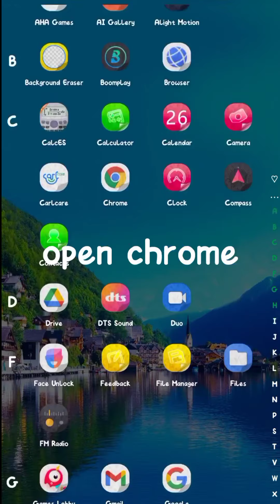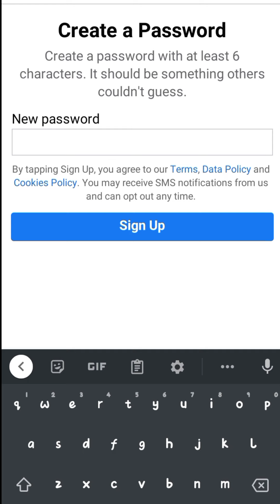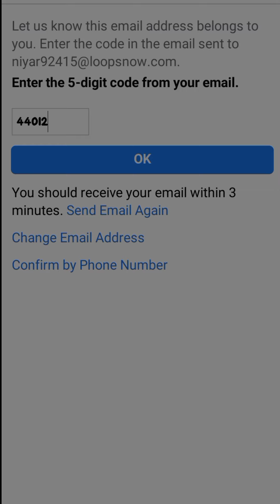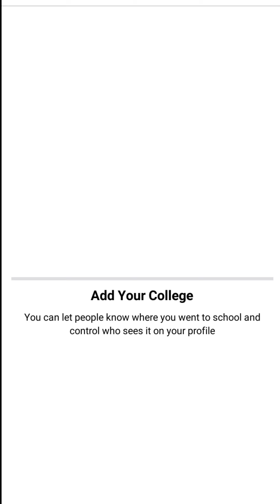how to create email account without phone number in 2022 | ahmad editz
assalam o alaikom kaisy hai aap log ummeed karta hoon ap log hairiyat se hongy

to aaj ki video kapi Kamal ki hany wali hai qk aaj ki video Mai aap logo ko sikaonga ki Facebook ki account ko  baghair phone nomber k kaisy banaye wo bilkol aasan triqy se

step 1
open chrome browser and type FAKE EMAIL GENERATOR then click on first link wait for a while they give you a link copy the link

step  2
open Facebook and logout your own I'd and creat on create new account paste the link that you copied earlier

step  3
paste the link in the Facebook and your Facebook account without phone nomber is created